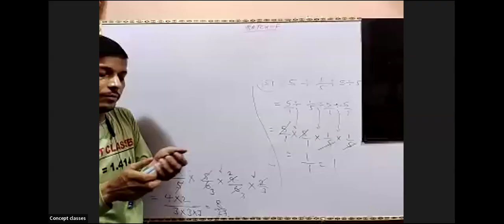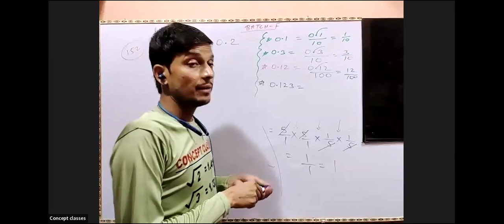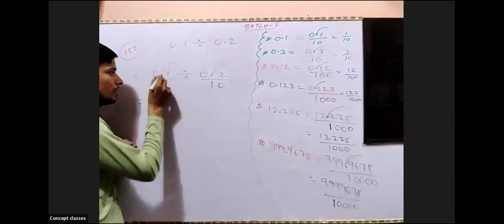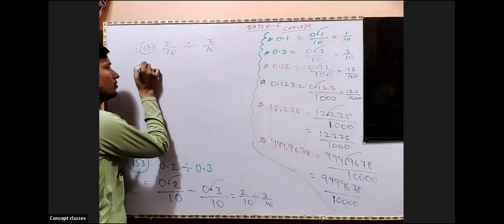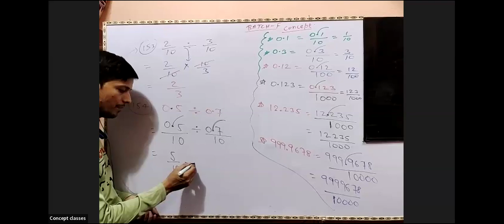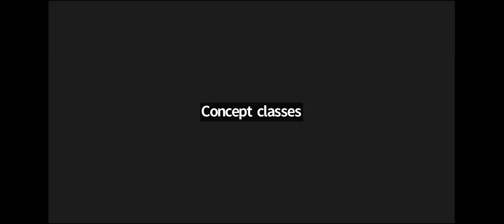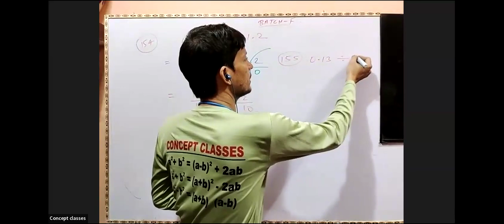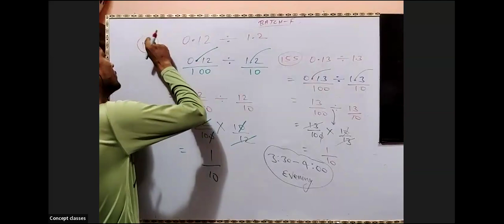Successive Division of Decimal number 15.